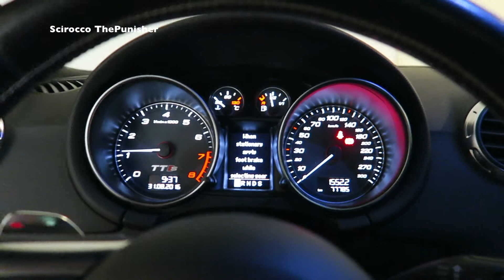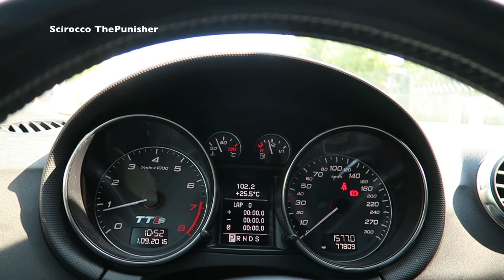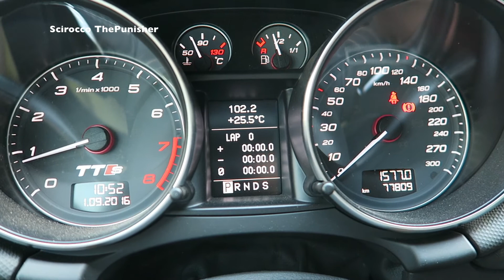Things You Should Do In A Turbocharged Car!